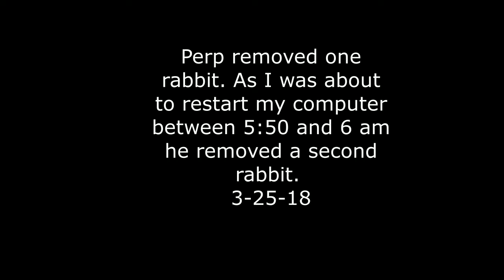Syd brought rabbit at 4:30 and Mel a gopher at 2:30 3-25-18